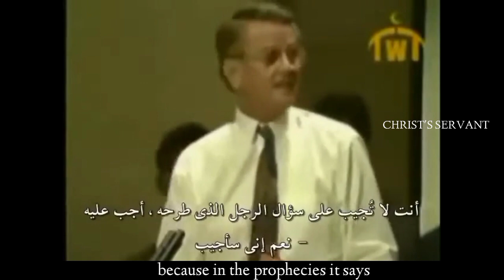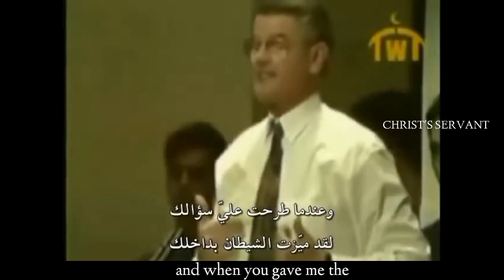जहर पी के दिखाओ_यीशु में विश्वास है तो? क्या ही खुबसुरत जवाब था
जहर पी के दिखाओ_यीशु में विश्वास है तो?

Note : This video is taken from other YT channel.